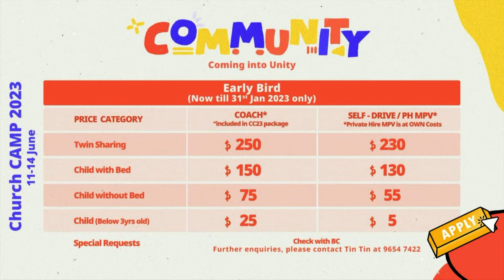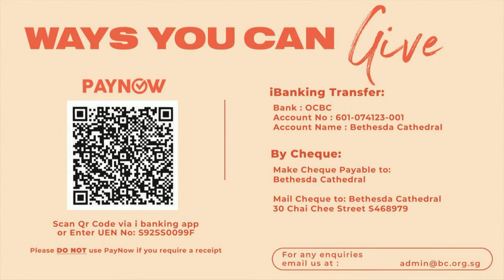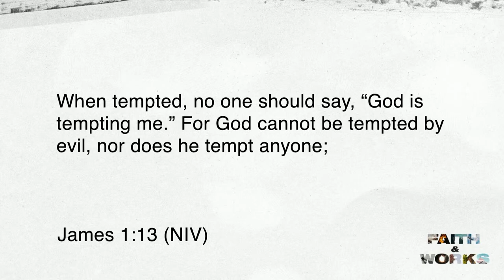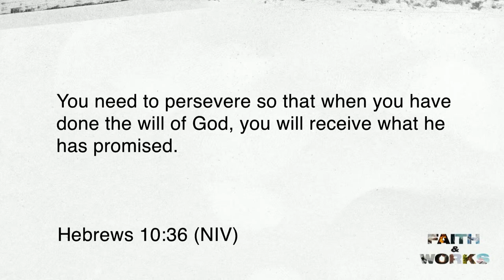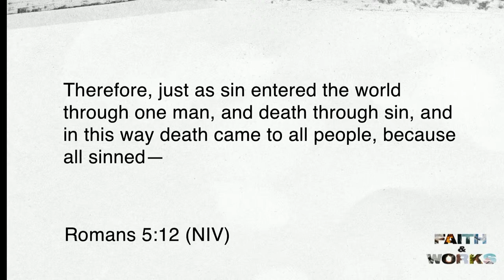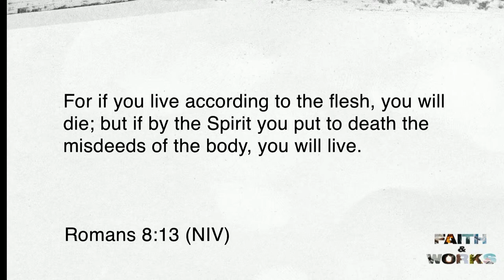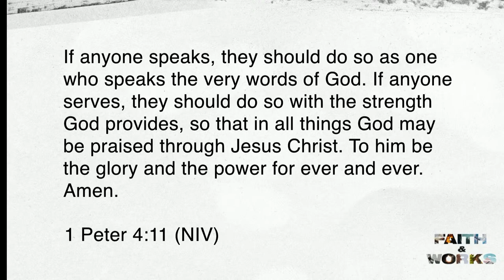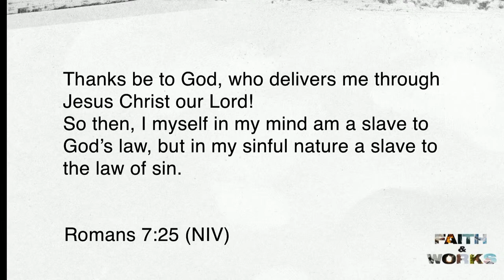15 January 2023 || Sunday Worship Service || Speaker: Elder Martin Wong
Welcome to Bethesda Cathedral’s English Service Online!

BC WE WANNA HEAR FROM YOU!
Your honest feedback helps us understand your needs; and guides us in our forward planning.

If you would like to give to the Church and invest into the lives of others through giving,

To get updates via WhatsApp service:
1. Save 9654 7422 in your phone contact list as "Bethesda Cathedral".